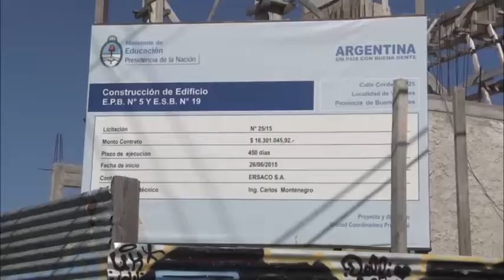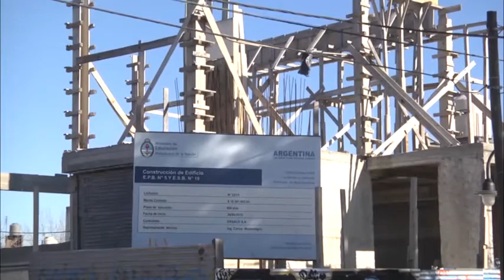El Consejo Escolar reclama a Provincia por obras en tres escuelas de San Fernando